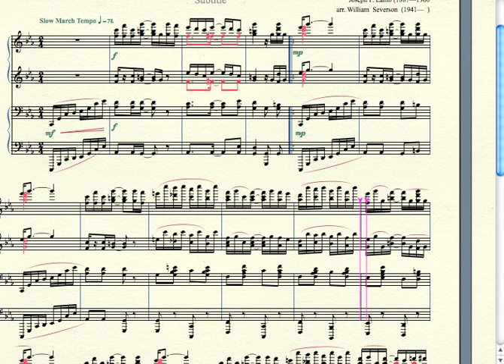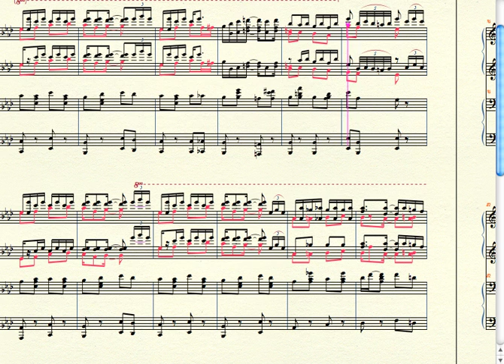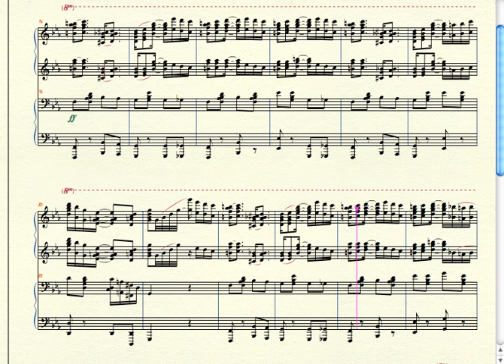MPMP02055 Nightinggale Rag Lamb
Ragtime Nightingale (1915) by Joseph F. Lamb (1887—1960) arr. for piano duet